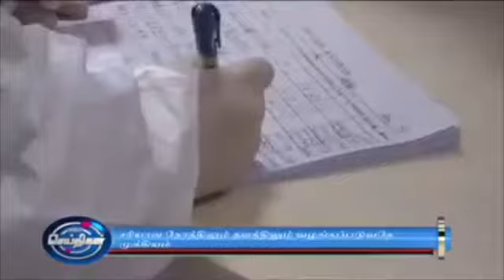China Wuhan coronavirus in Malaysia|TAMIL|TAMILAN CORNER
This video a special episode of your coronavirus.